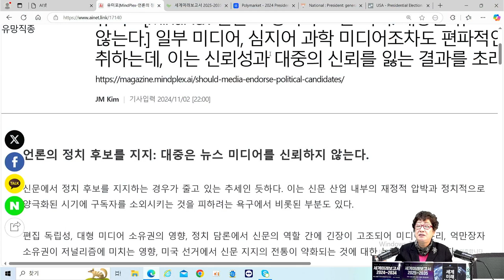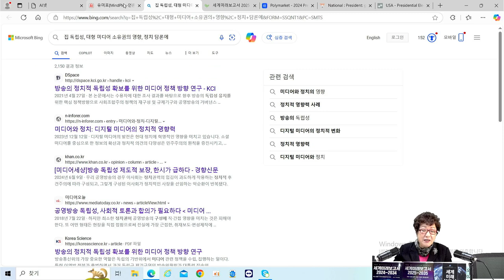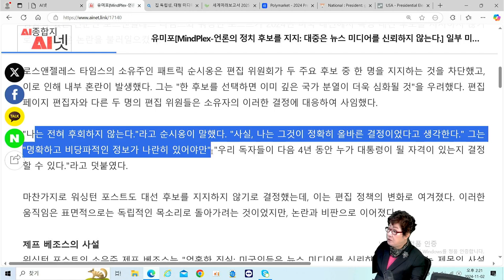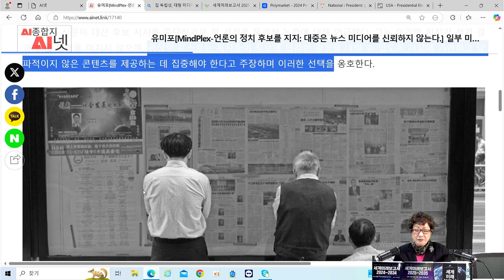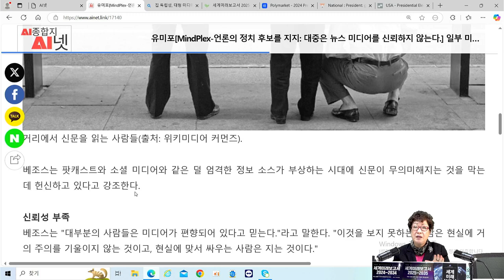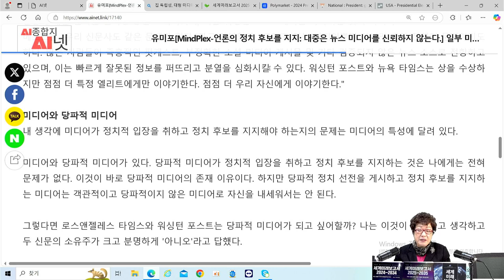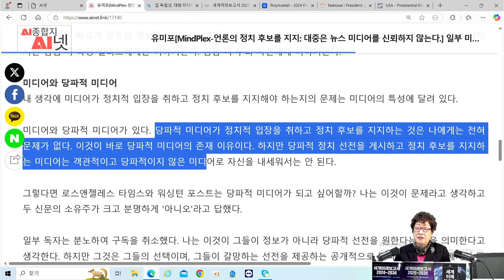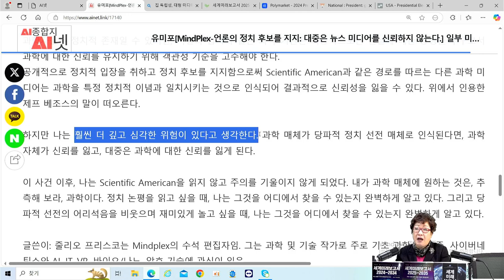[AI미래사회] 언론은 신뢰를 받는가? - 편파적인 정치적 입장을 취하는 미디어들, 대중으로부터 멀어진다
🟩언론은 신뢰를 받는가? 기사